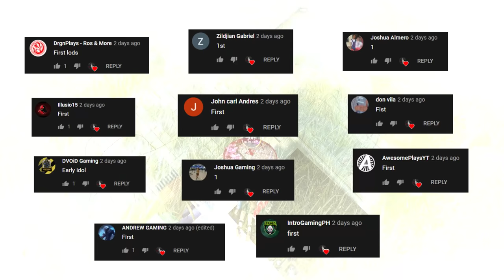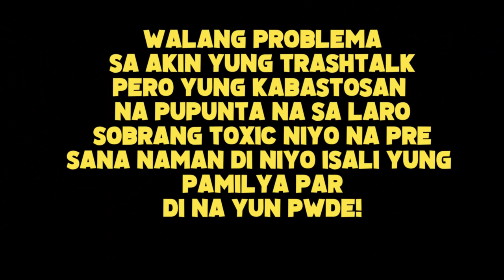SOBRANG TOXIC!(ROS GAMEPLAY)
"I dont know kung bakit ganito na yung mga playersss sad to say

PC SPECS:
CPU: I7-9700KF
GPU: RTX 2080 TI Asus turbo 11gb
Memory: 32 GB 3200Mhz RIPJAWS
MOTHERBOARD: MSI z390 tomahawk
500 SSD: KINGSTON
2TB HARD DRIVE DISK

►Chill background Music:
Title: think about it
Type of music: Chill Hip Hop
Mood: Relaxing